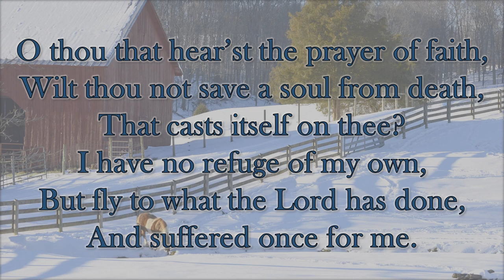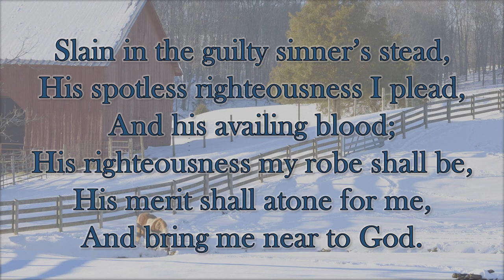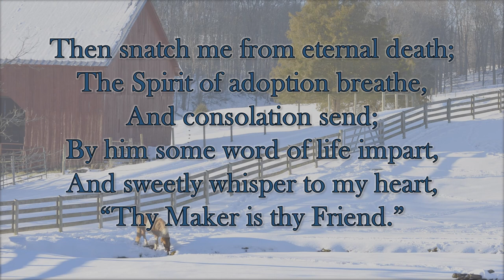"O thou that hear’st the prayer of faith" by A. M. Toplady. Gadsby Hymn 1103. Tune 'Teviot'.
1
O thou that hear’st the prayer of faith,
Wilt thou not save a soul from death,
That casts itself on thee?
I have no refuge of my own,
But fly to what the Lord has done,
And suffered once for me.

2
Slain in the guilty sinner’s stead,
His spotless righteousness I plead,
And his availing blood;
His righteousness my robe shall be,
His merit shall atone for me,
And bring me near to God.

3
Then snatch me from eternal death;
The Spirit of adoption breathe,
And consolation send;
By him some word of life impart,
And sweetly whisper to my heart,
“Thy Maker is thy Friend.”